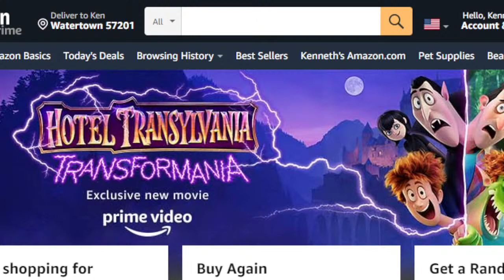Ken McIntosh Live Stream